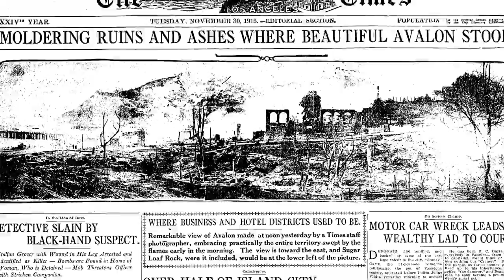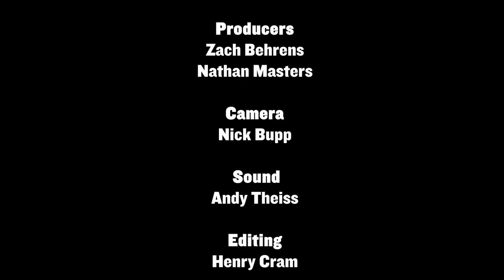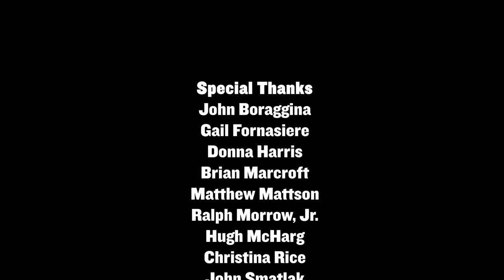L.A. as Subject: Incline L.A. Part 3- Catalina Island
L.A. as Subject: The year was 1892, and Catalina Island was in foreclosure.

Its owner, George Shatto, had envisioned a resort town on the island but had built few tourist amenities apart from the three-story Hotel Metropole. When the island finally slipped from Shatto's hands, its new owners purchased it for just $280,000.

Today, sun-soaked Catalina Island a rugged mountain range rising from the sea some twenty miles off the coast of Los Angeles -- seems like a natural setting for a resort town.
But at the time, its future as a tourist destination was in no way assured. It took a sustained campaign of new construction and scenic beautification--spearheaded by the island's new owners, the Banning family -- to transform Catalina and the town of Avalon into a tourist's paradise.

The Banning brothers -- Joseph, William, and Hancock -- capitalized on Catalina's natural charms, encouraging sport fishing and big-game hunting and sponsoring stagecoach tours of the island. But nature alone was not enough. Among the other changes the Bannings brought: liquor at the previously dry Hotel Metropole; a vast tent-cabin city; a golf course.

And between 1904 and 1906, they built a monument to modern industrial technology: an incline railway, its station just steps away from the wharf in Avalon.

Share your thoughts with the hashtag inclineLA.

Special thanks to Water Tower for permission to use their lovely music